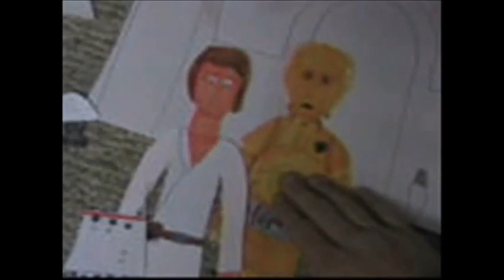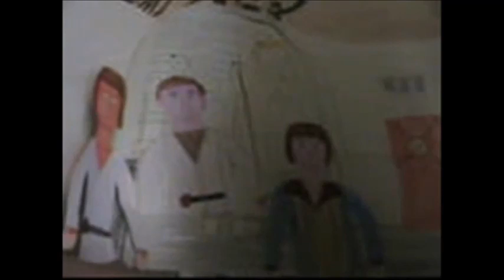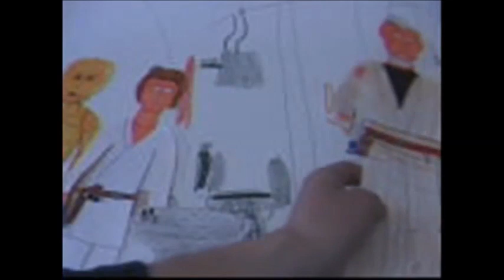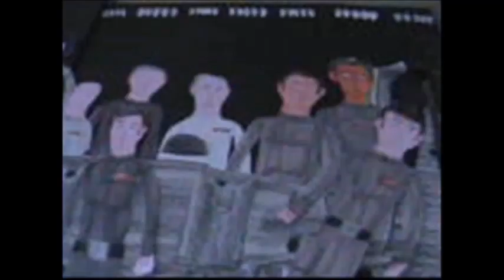Star Wars-Through the Judland Wastes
Luke Skywalker joins forces with a Jedi Knight, a cocky pilot, a wookiee and two droids to save the galaxy from the Empire's world-destroying battle-station, while also attempting to rescue Princess Leia from the evil Darth Vader.